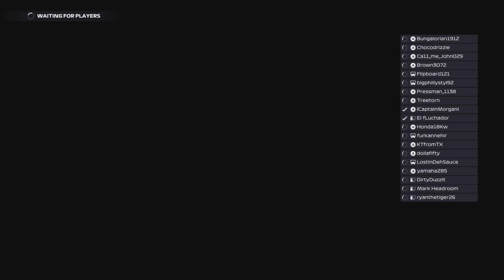F1 22 Late Braking League Race - Singapore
Chaotic night of racing after 3 attempts of getting lobby going.